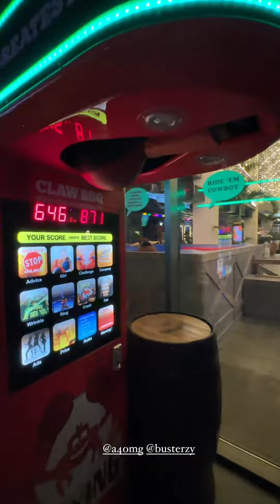Buster and Vlad A4💖Who has more power?KRASHA4 A4LOVE❤️A4LIKE👍A4EDITS